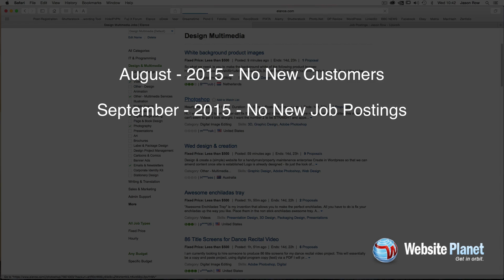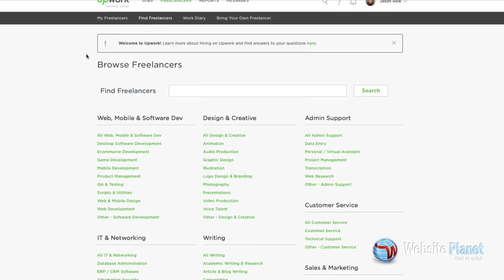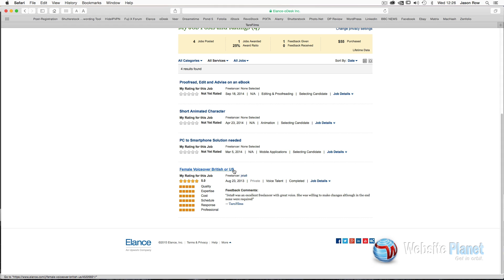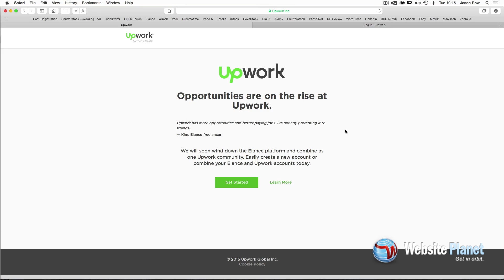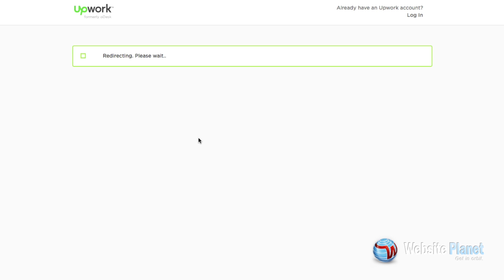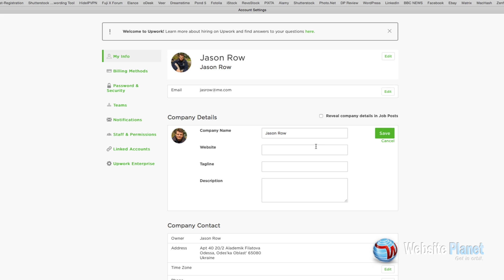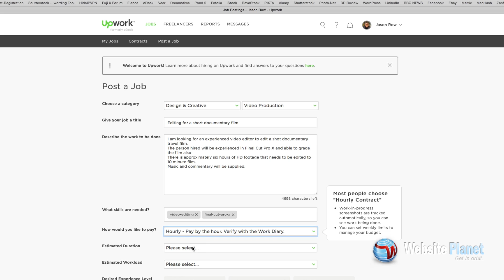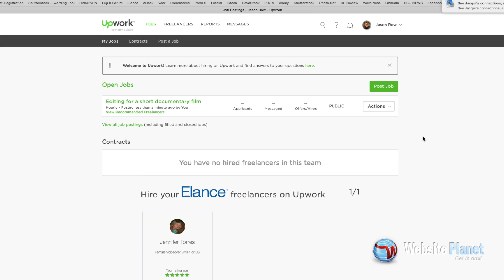Moving account from Elance to Upwork - Guide - For Contractors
Learn how to move your account from Elanec to UpWork, keeping as much information as possible. and leave your review on Upwork

- Merging Elance and Upwork accounts
- Agencies on Upwork
- Managing Permissions on Upwork
- Copy over your Elance reputations and work history to Upwork
- What type of account will I have on Upwork?
Move as a freelancer if you will not have a team on Upwork:
You may select the free Basic membership plan or the Freelancer Plus plan for $10/month (learn more).
Your profile will display your own name and photo.
Your freelancer account won’t be associated with any team members. Your profile will be for an independent, individual freelancer.
If you already have an Upwork account, you’ll have the option to combine it (“merge” the two accounts) or replace it with your Elance information. You’ll make this choice when you accept your invitation.
Moving forward, any work you do on Elance will accrue to both your Elance and Upwork profiles.
If you have an Elance client account, we will automatically bring it to Upwork as well (with its reputation).
Move as an agency if you will have team members on Upwork:
You’ll be enrolled in the Agency Plus plan (free for two months, $20/month thereafter). See Section 3 for details.
Your team members on your Elance account will automatically be brought over to your Upwork account.
As the agency owner, you’ll have a freelancer profile for yourself (with your own name and photo), and an agency profile (with your business name and logo). All members of the agency will also have profiles (with their own names and photos). Your clients and prospective clients will generally be viewing, evaluating, and hiring based on your agency members’ individual profiles (not the agency profile).
If you already have an Upwork account, you’ll have the option to replace it entirely with your Elance information, or simply continue to use your current Upwork account without copying over any Elance information (or team members). Unfortunately, we are unable to combine (or “merge”) Elance and Upwork accounts for Agencies.
If you have an Elance client account, unfortunately we are not able to copy that to Upwork when you move as an agency. To copy over your client account, you would need to move as a freelancer (not an agency) and then create a new agency on Upwork.
Any work you do on Elance after copying your account to Upwork won’t accrue to your Upwork profile.

and leave your review on Upwork